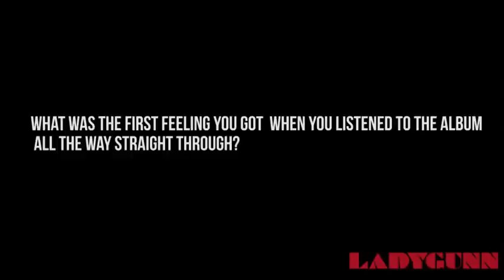Paramore Interview with LadyGunn [LEGENDADO] paramore.com.br